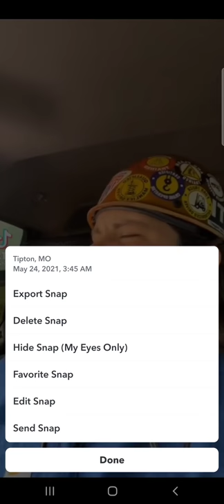Toothbrush-Trailer Hitch🤣🤣 (THE SHIN DECINAGRADER)